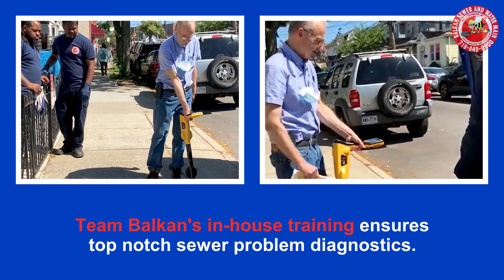Locating Sewer Problems Underground: Tools, Training & Dedication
Accurately diagnosing and locating sewer problems is not guesswork. Utilizing state of the art sewer diagnostic tools, an in-house training program, and a dedicated Team all adds up to Balkan providing a superior service that is on-point and trustworthy. That is why for over 70 years Balkan is The Team You Trust for diagnosing, locating and performing expert sewer problems. With a fully equipped fleet of sewer service trucks operating 7 days week, you can count on sewer service that will exceed your expectations.

Balkan Sewer And Water Main Service was founded in 1952. Since its inception the foundation of the company has been based upon integrity and honesty in all of our dealings. That solid foundation has enabled us to thrive in every economic climate. The year 2022 actually marks our 70th consecutive year in business. As we have grown, we have become increasingly dependent upon a "Team First" approach. What helps ensure a continuation of our high standards, overall integrity, and high company morale, is that same "Team First" approach. Complete client satisfaction has always been the number one goal at Balkan Sewer And Water Main. That is why we are NYC's largest and most trusted sewer and water main service. Simply put, if it's plumbing, and it's underground, we do it. For over 70 years and over 80,000 New Yorkers to date, Balkan is "The Team You Trust".

BalkanPlumbing.com
130-01 Jamaica Avenue